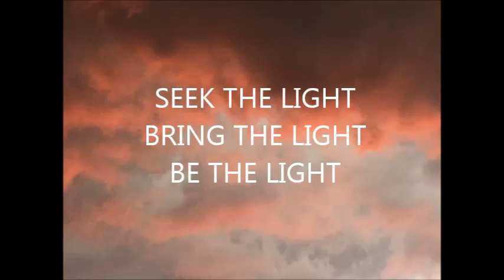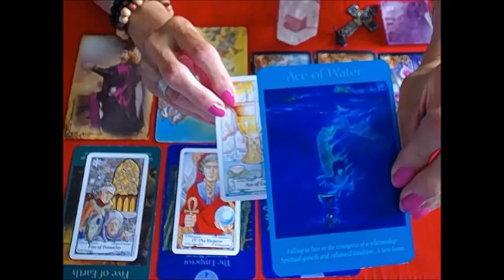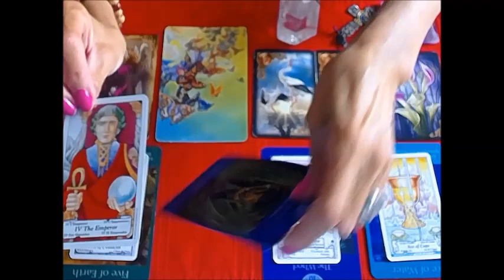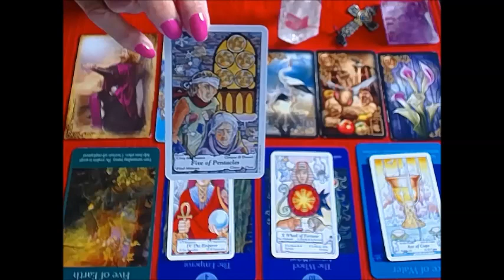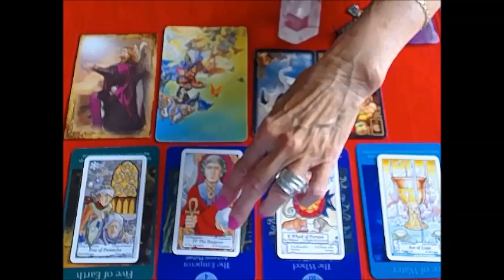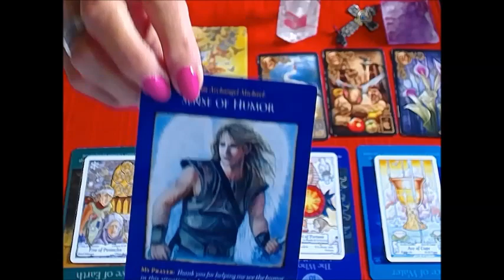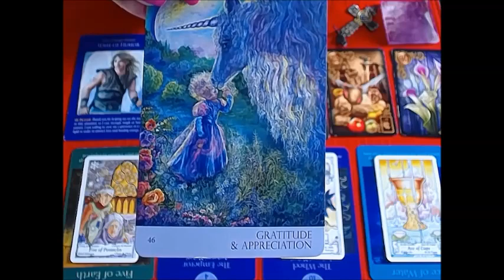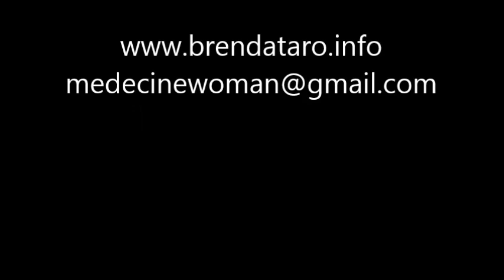*TAURUS* JULY 29-AUG.5 2019 WOW !! WHEEL OF FORTUNE ! BIRTH & RE-BIRTH !!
BRENDA TARO READINGS : for a private reading or Reiki Session